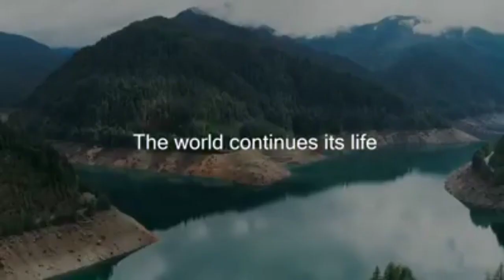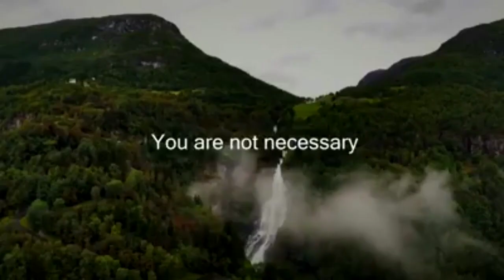ABOUT COVID19 & CURRENT SITUATION OF MOTHER NATURE | protect nature | stay safe